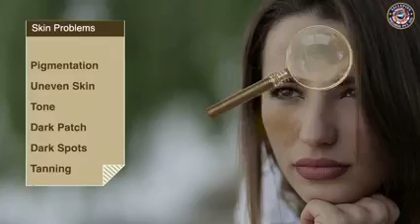MAKEUP MANTRAS PRODUCTS SHORT Video Awpl Industry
AWPL TIGERS @AWPLTIGERS
आप सभी को जानकर ख़ुशी होगी की ASCLEPIUS WELLNESS - Make Up Mantra products कल से लांच हो गए हैं !  आज से ये प्रोडक्ट्स सेल के लिए उपलब्ध हैं ! आप सभी देश भर में ASCLEPIUS WELLNESS के Aurhorised C&F और Main Admin से यह products purchase कर सकते हैं !
1.MAKEUP MANTRAS KIWI FRUIT FACE WASH
2.MAKEUP MANTRAS STRAWBERRY FRUIT FACE WASH
3.MAKEUP MANTRAS DAY CREAM FOR MEN
4.MAKEUP MANTRAS NIGHT CREAM FOR WOMEN
5.MAKEUP MANTRAS BODY LOTION
6.MAKEUP MANTRAS HAIR REMOVAL CREAM
7.MAKEUP MANTRAS V SPLASH- INTIMATE HYGIENE WASH
8.MAKEUP MANTRAS FAIRNESS CREAM FOR WOMEN
9.MAKEUP MANTRAS MOISTURISING CREAM
10.MAKEUP MANTRAS LIP BALM

धन्यवाद !